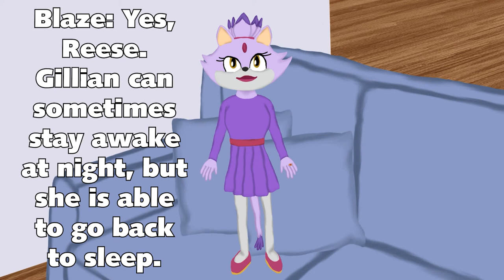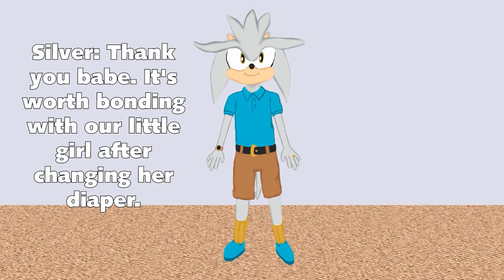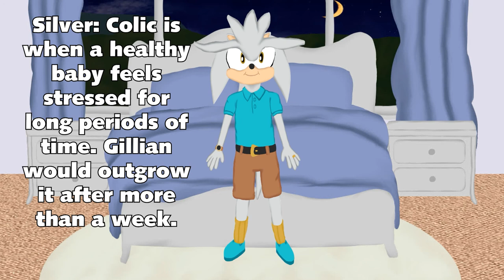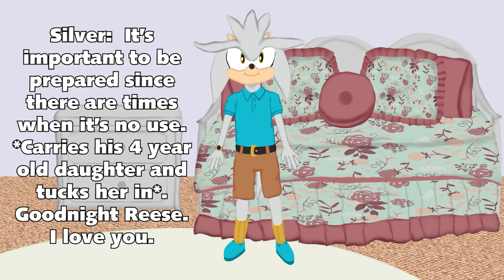Gillian the Hedgehog is Born (Part 3)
Here is part 3 of my fanfiction of when Gillian was born. However, this takes place when on the night of June 10, 2022.

In this part, it's when Silver and Blaze were trying to help Gillian sleep, and Reese was curious about how her mommy and daddy take care of Gillian.

FYI, Gillian the Hedgehog, was born to Silver and Blaze on June 3, 2022 at 5:49 AM (PST).